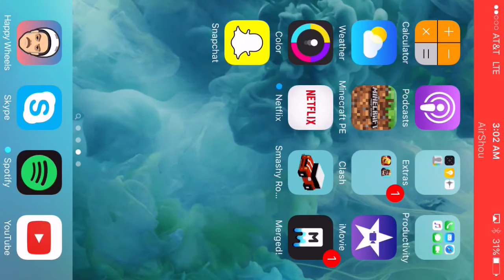Server Review | Ghost School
Hey guys Xslayer212 here and I want to welcome you to my channel! I play Minecraft Pocket Edition! See ya till the next video! ʕ •ᴥ•ʔ
I hope you enjoy the future content!
IP: b26673.leet.cc      ««My MCPE Server
PORT: 17519
IP: PlaySchoolPE.leet.cc       ««Ghost School
PORT: 56649
ZergID Xslayer212